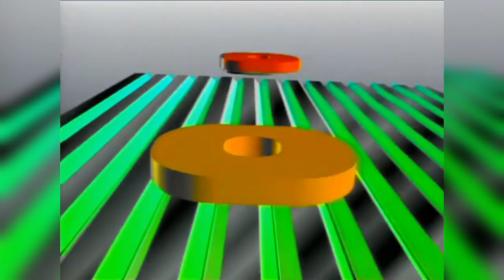RBSTV/tvglobo RS | Bom Dia Rio Grande - Vinheta 1994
Usada em 1994 até 1999

Créditos:@PeterShowBrazilOficial